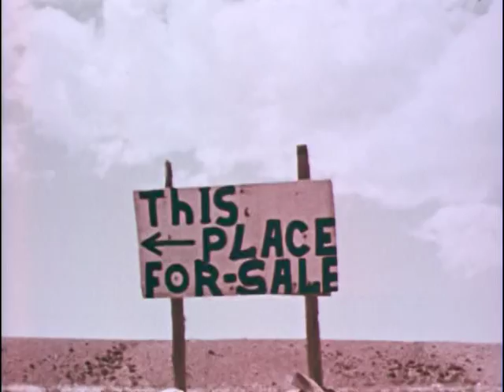Wilderness River Trail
Film of a release print from the Sierra Club entitled "Wilderness River Trail" produced by Dawson Productions in San Francisco, California. This was used by the Department of Physical Education at the College of William and Mary. Digitized from the original 16mm color film in 2013. From the University Archives Audiovisual Collection, Special Collections Research Center, Earl Gregg Swem Library, College of William and Mary. UA16. Acc 2009.019.

Swem Library's Special Collections Research Center welcomes additional identifying information about this film.